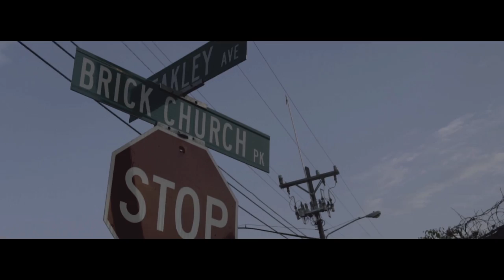Lou100 x Lil Sean x Lil Jarq - Craccin (Official Music Video) Shot By@DirectedByBj